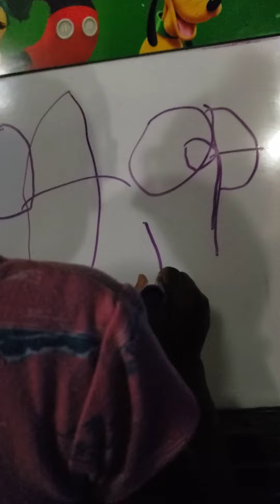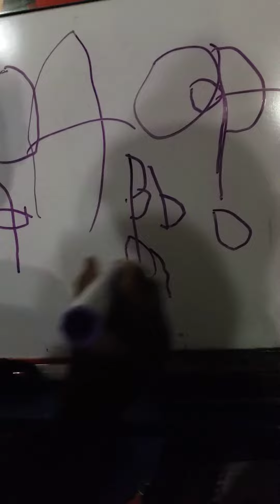Practicing baby girls Letter for pre k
Pre K homework